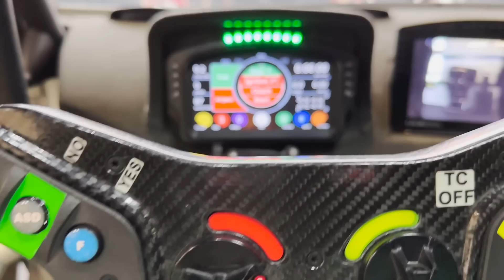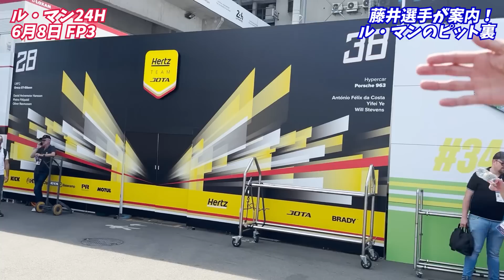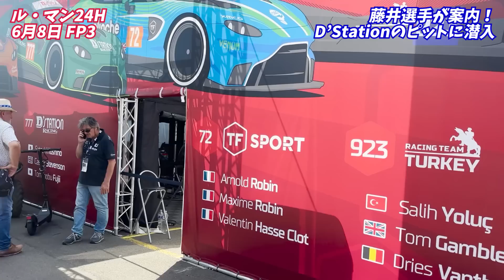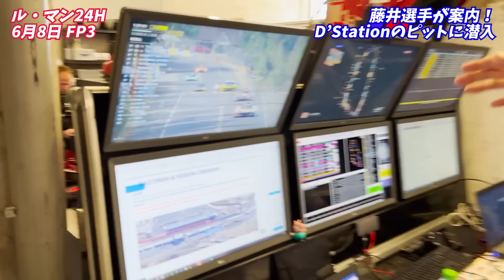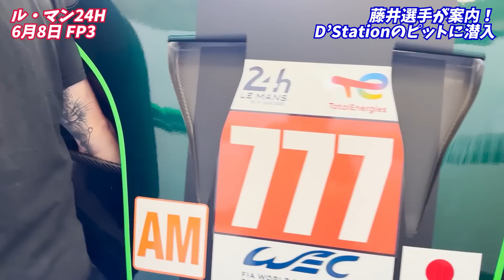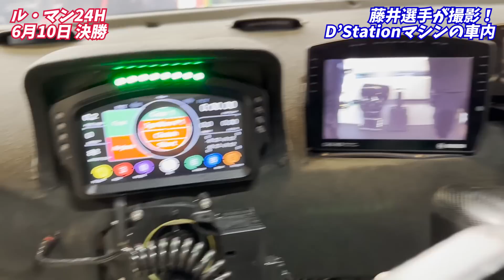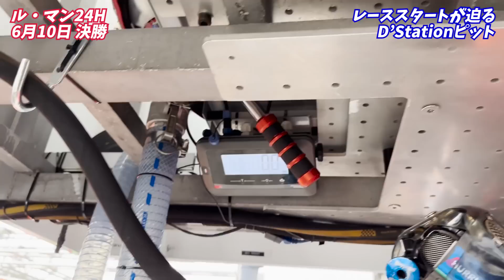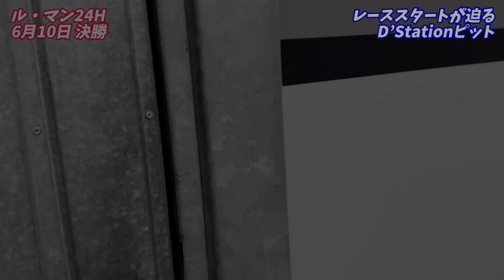【ルマン24時間】お金を使い命をかけて世界で戦う意味とは？全ての答えがここにありました。感動した！【picar3】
◆藤井選手の超高級会員制Driving Lab SIMDrive

・後編：世界初公開！【超高級会員制】メーカーやF1施設並みのシミュレーターについに乗った！

・中編：【極秘】超高級会員制ドライビング研究所！に初潜入！メディア初公開！

・前編：撮影禁止！取材禁止の超高級会員制シミュレーターショップが異次元過ぎてやばい！車の夢をかなえる空間だ！

◆ルマン24時旅
・【世界初プレイ】【PS5対応予定】F1の本物シミュレーターのエンジン搭載の本物のシミュレーター「ルマンアルティメット」を！スラストマスターDDT818でプレイ！

・【ルマン24時旅②】フランスのスーパーで色々買って食べてみた！物価や味は？

・【要注意】海外レンタカーの落とし穴！マジで大損した！ほとんど詐欺だろこれ！